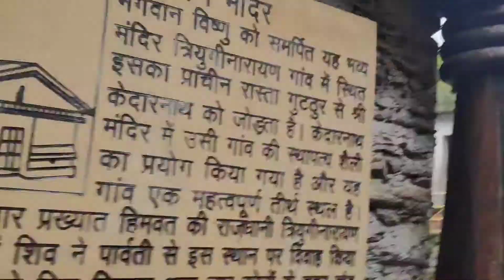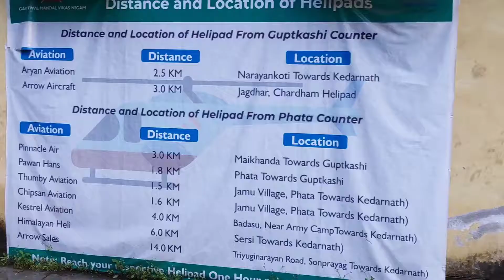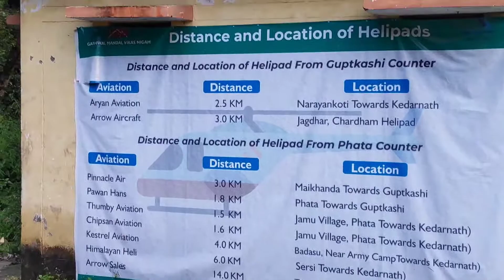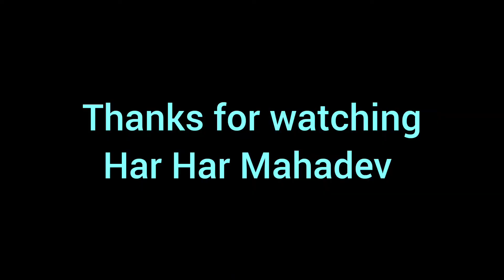Triyuginarayan Temple & kedarnath temple